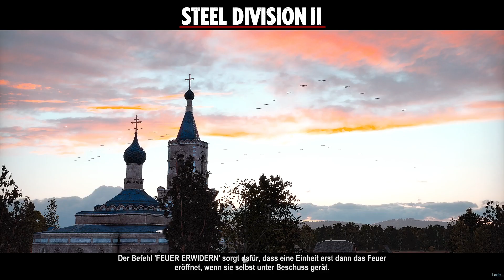Der Amerikaner macht Druck